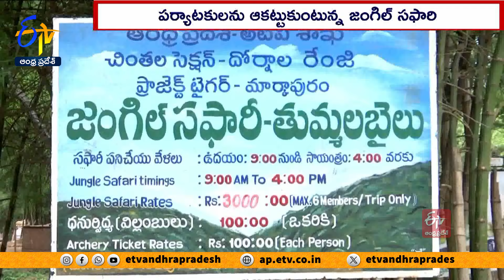పర్యాటకులను ఆకట్టుకుంటున్న జంగిల్ సఫారి | Thummalabailu Jungle Safari Attracting People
అడవిలో ప్రయాణమంటే అదో మధురానుభూతి వన్యప్రాణుల అడుగుజాడలు, అరుదైన పక్షులు, వేలాది రకాల వృక్ష జాతులను వీక్షిస్తూ చల్లని వాతావరణంలో ప్రయాణం మనసుకు ఆహ్లాదాన్నిస్తుంది. ప్రకాశం జిల్లా నల్లమల అటవీ ప్రాంతంలోని తుమ్మలబైలు జంగిల్  సఫారిలో రైడ్ పర్యాటకులకు మానసికఉల్లాసంతో పాటు జీవితకాల జ్ఞాపకాలను మిగిల్చుతోంది.